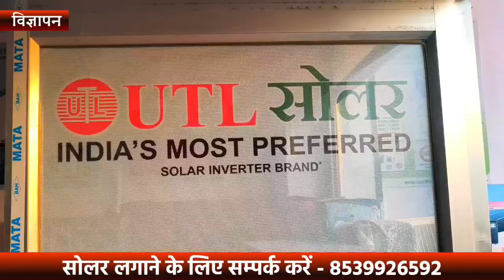मधेपुरा में देर रात आई आंधी और बारिश ने मचाई तबाही, 4 की मौ'त